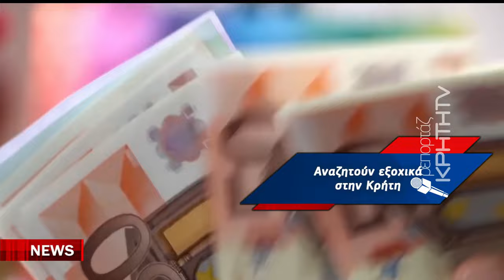Οι Έλληνες ονειρεύονται ένα σπίτι και οι ξένοι προχωρούν σε επενδύσεις